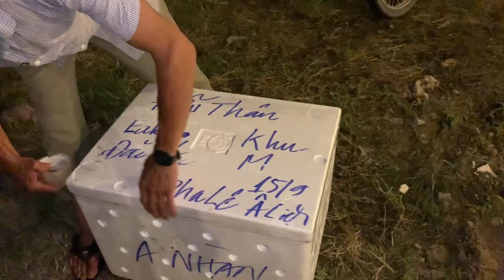Cung Cấp Hoa Cúc Giống Pha Lê 15/9 Xuất Eohleo Đắk Lắk / CÔNG TY CP SX KD HOA CÚC KHÁNH HOÀ A NHÀN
Chào Mừng Anh Em Toàn Quốc Đã Đến Với CÔNG TY CP SX Hoa Cúc Đại Đóa / Pha Lê Ninh Giang Khánh Hoà A Nhàn
ĐC / Ninh Giang TX Ninh Hòa Khánh Hòa A Nhàn
Cung Ứng Chủ Lực Giống Hoa Cúc Đại Đoá / Pha Lê / Hà Lan / Đài Loan
1 / Trồng Chậu
2 / Trồng Rò Phục Vụ Tết Nguyên Đán
Hàng Xuất Toàn Quốc
Hoa Cúc Chậu 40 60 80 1M 1M2 Bán Tết Nguyên Đán
Hoa Hồng Lửa Tết Chậu 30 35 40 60
Cung Ứng Phân Thuốc Cho Hoa Cúc Hoa Hồng
Cung Ứng Tâm Cấm Cho Hoa Cúc
Giao Dịch Chuyển Khoản
Đc 👉 P Ninh Giang TX Ninh Hòa Tỉnh Khánh Hoà
Hân Hạnh Đuợc Phục Vụ Quý anh em bà con nông dân Toàn Quốc _👉 Facebook
Tài Khoản Ngân Hàng A Nhàn
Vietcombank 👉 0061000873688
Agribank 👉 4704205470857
ACB 👉 15534897
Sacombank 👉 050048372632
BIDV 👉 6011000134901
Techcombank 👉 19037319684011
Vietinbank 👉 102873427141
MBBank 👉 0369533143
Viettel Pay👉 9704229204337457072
Tất Cả Hàng Hoá Giao Dịch Chuyển Khoản .
Hoa Cúc Giống , Phân Thuốc , Tre Cấm Hoa Cúc Tết
Xuất Hàng Qua Viettel post Đầu Nhận Thanh Toán Cước Phí Vận Chuyển
Hân hạnh phục vụ Quý Anh Chị Em